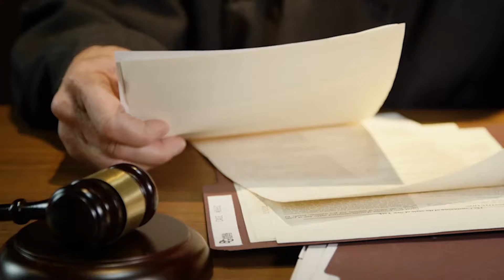Neighbours Keeps Blocking man's Driveway With multi cars, Learns An Expensive Lesson